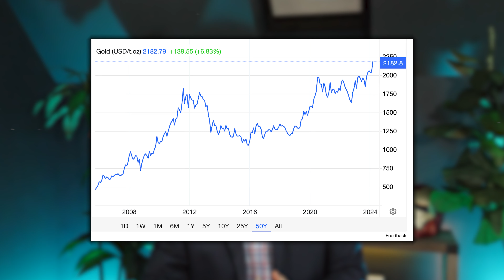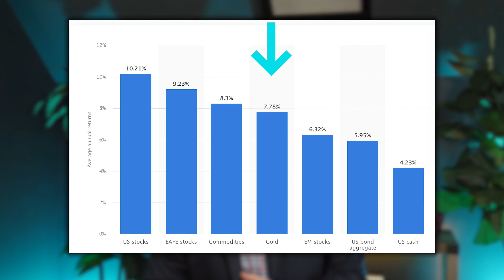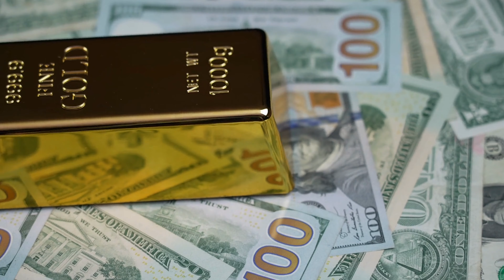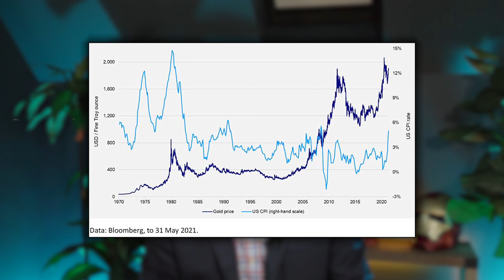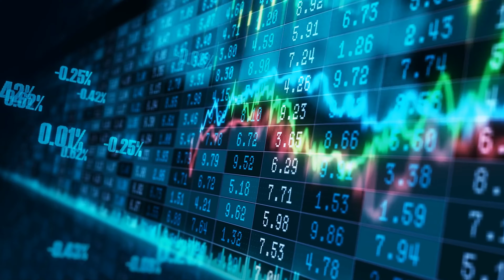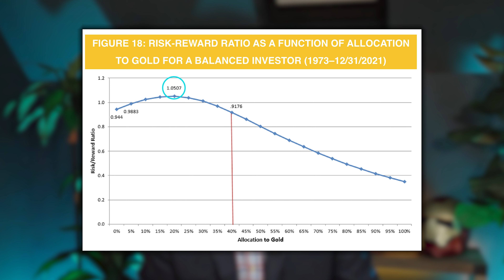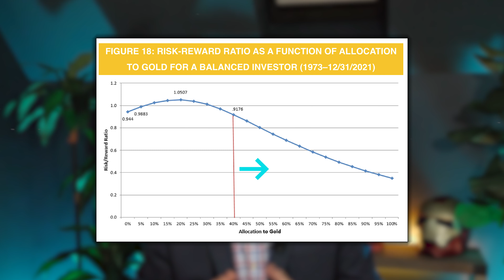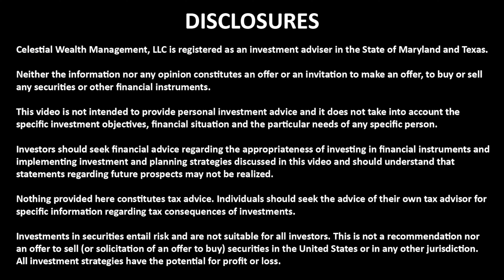GOLD Prices Explode to New Heights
Should you include gold in your asset allocation? Colin Exelby, CFP® discusses his thoughts in this video.

With gold prices reaching record highs, we examine whether this precious metal is a wise addition alongside traditional investments like stocks, bonds, and real estate. Through expert opinions, historical performance data, and a look at gold's role in diversifying investments and hedging against inflation, we provide a nuanced view on gold investment.

While acknowledging the skepticism from figures like Warren Buffett, we discuss the potential benefits and risks of incorporating gold into your financial strategy. This video aims to equip you with the knowledge to make an informed decision about gold's role in securing your financial future, offering a balanced analysis for both new and seasoned investors. Join us to explore if gold can truly enhance your retirement planning.

Outstanding Personal Finance Tools👇

Budgeting...👇
★☆★ Rocket Money (originally called as TrueBill) ★☆★

Wealth Management...👇
★☆★Personal Capital ★☆★👇

Bookkeeping...👇
★☆★Gusto Bookkeeping★☆★👇

Do you watch Dave Ramsey, Robert Kiyosaki, Grant Cardone, Gary Vee, Graham Stephan, Meet Kevin, Ryan Scribner, Replace Your Mortgage, Project Life Mastery, Russel Brunson, Alex Becker, Tanner J Fox, Refusing to Settle, Dan Lok, Jeff Rose, Tai Lopez, Bigger Pockets, or Pat Flynn? Then you'll love our channel!